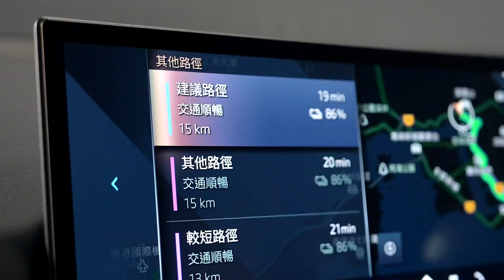Send Destination To Your Vehicle Via My BMW App | 使用 My BMW App 傳送目的地到你的 BMW 座車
0:00 Feature introduction | 功能簡介
0:11 Search by Category | 目的地類別搜尋
0:22 Select on Map | 地圖上選擇
0:27 Search by Address | 輸入目的地搜尋